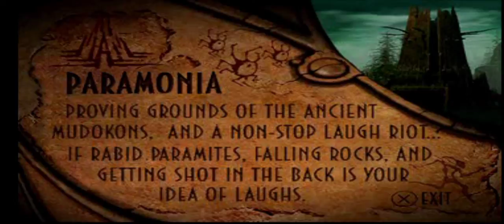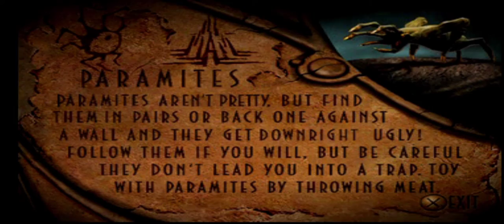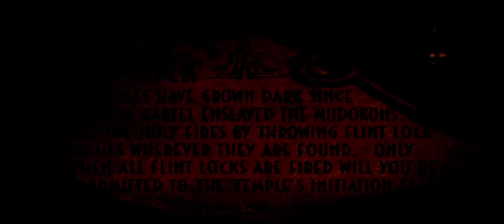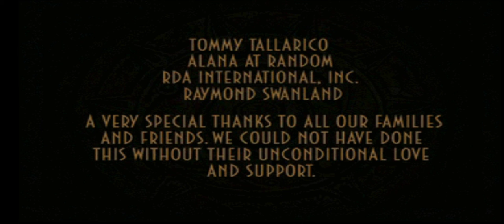part7 walktrought game play the end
oddworld abe oddisee part7 walktrought gameplay pro player escape
oddworld stranger's wrath apk
oddworld stranger's wrath mod apk
oddworld stranger's wrath
oddworld new n tasty apk
oddworld apk
oddworld abe's oddysee walkthrough
oddworld abe's exoddus walkthrough
oddworld android
oddworld abe's oddysee remastered
oddworld a stranger's wrath
oddworld a abe
giochi simili a oddworld
juegos similares a oddworld
how long to beat oddworld stranger's wrath
how long is oddworld stranger's wrath
is oddworld stranger's wrath open world
oddworld stranger's wrath length
oddworld bounty hunter
oddworld bird portal
oddworld book
oddworld bad ending
oddworld bees
oddworld best game
oddworld bats
oddworld b
oddworld characters
oddworld creatures
oddworld concept art
oddworld controls
oddworld collection
oddworld creator
oddworld cheats
oddworld cdiscount
oddworld download
oddworld discord
oddworld developer
oddworld drink
oddworld dreamcast
oddworld dog
oddworld difficulty
oddworld dear alf
oddworld exoddus
oddworld enemies
oddworld elum
oddworld epic games
oddworld endings
oddworld elum bees
oddworld eshop
oddworld free
oddworld fart
oddworld fuzzle
oddworld figure
oddworld for ps4
oddworld games
oddworld glukkon
oddworld games ranked
oddworld gameplay
oddworld gameboy
oddworld game order
oddworld gif
oddworld greeter
oddworld hand tattoos
oddworld how to save mudokons
oddworld how to whistle
oddworld hoodie
oddworld how long to beat
oddworld hello
oddworld how to chant
oddworld inhabitants
oddworld inhabitants jobs
oddworld inhabitants twitter
oddworld inhabitants games
oddworld ios
oddworld inhabitants logo
oddworld in order
oddworld interns
oddworld i don't know
oddworld joust
oddworld jobs
oddworld japan
oddworld juegos
oddworld jeux
oddworld jeu
oddworld jeuxvideo
oddworld stranger's wrath junkyard
oddworld kroonstad
oddworld kill all mudokons
oddworld kickstarter
oddworld keychain
oddworld komplettlösung
oddworld key
oddworld keyboard controls
oddworld level 2
oddworld lore
oddworld level 2 door
oddworld limited edition
oddworld lulu
oddworld logo
oddworld level 1
oddworld levels
oddworld l'odyssée d'abe
oddworld l'exode d'abe
oddworld l'odyssée d'abe soluce
oddworld l'odyssée de munch
oddworld l'exode d'abe ps1
oddworld l'odyssée d'abe apk
oddworld l'odyssée d'abe telecharger jeu complet
oddworld l'odyssée d'abe rom ps1
oddworld munch's oddysee
oddworld munch's oddysee switch review
oddworld munch's oddysee walkthrough
oddworld merch
oddworld munch's oddysee apk
oddworld movie
oddworld munch's oddysee review
oddworld new n tasty
oddworld new n tasty walkthrough
oddworld new n tasty review
oddworld new n tasty epic games
oddworld new n tasty gameplay
oddworld new n tasty multiplayer
oddworld n
oddworld n tasty
oddworld n tasty soluce
oddworld n tasty apk
oddworld oddysee
oddworld original xbox
oddworld order
oddworld oddboxx
oddworld ps5
oddworld ps5 release date
oddworld ps3
oddworld ps2
oddworld paramonian temple
oddworld quintology
oddworld quotes
oddworld quarma
oddworld queen sam
oddworld queens
oddworld slig queen
oddworld glukkon queen
oddworld slig quotes
oddworld release date
oddworld reddit
toddworld theme song
toddworld stella
toddworld qubo
toddworld pickle
toddworld toys
toddworld characters
oddworld uxb
oddworld universe
oddworld uverworld
oddworld uverworld lyrics
oddworld unity
oddworld use your imagination
oddworld upscale
oddworld wii
wii u oddworld
oddworld video game
oddworld vita
oddworld vykkers
oddworld vr
oddworld vinyl
oddworld villains
oddworld voice actors
oddworld voices
oddworld wiki
oddworld walkthrough
oddworld wallpaper
oddworld wikipedia
oddworld whistle
oddworld western
oddworld playstation 1
oddworld 1
playstation 1 oddworld
android 1 oddworld
juego play 1 oddworld
gioco playstation 1 oddworld
jeu playstation 1 oddworld
jeux playstation 1 oddworld
oddworld 2020
oddworld 2021
oddworld 2 player
oddworld 2020 release date
oddworld 2 remake
oddworld 2014
oddworld 2000
oddworld 2018
oddworld 2
oddworld 2 gameboy
oddworld 2 ps1 rom
oddworld 2 good ending
level 2 oddworld
zulag 2 oddworld
oddworld 3d
oddworld 3d game
oddworld 3d model
oddworld 3d print files
oddworld 3d files
oddworld playstation 3
oddworld 3
zulag 3 oddworld
playstation 3 oddworld
oddworld 49 casualties
oddworld 4pda
oddworld 4pda android
oddworld playstation 4
oddworld ps4
oddworld stranger's wrath 4pda
oddworld munch's oddysee 4pda
oddworld 4
playstation 4 oddworld
zulag 4 oddworld
oddworld 50 casualties
oddworld playstation 5
oddworld part 5
playstation 5 oddworld soulstorm
oddworld stranger's wrath 5kapks
oddworld stranger's wrath 5play
oddworld 5
playstation 5 oddworld
647-oddworld-abe's-oddysee-resolution-mod
oddworld 7
oddworld 97
oddworld 90s
oddworld 99 mudokons
oddworld windows 98
oddworld abe oddysee 99 mudokons